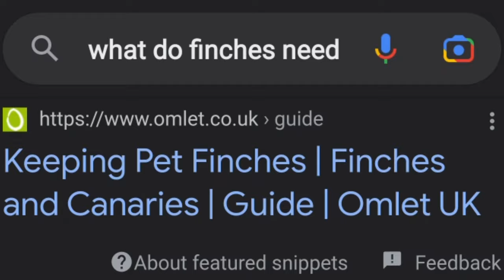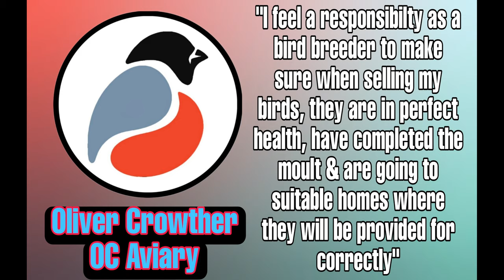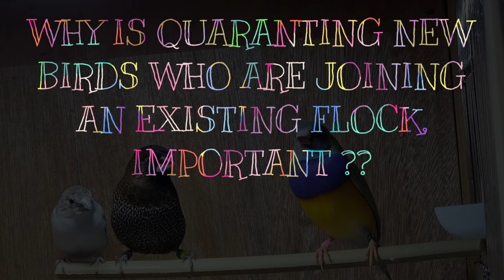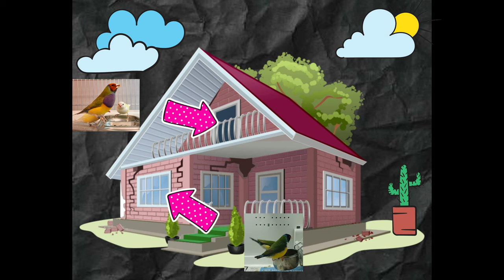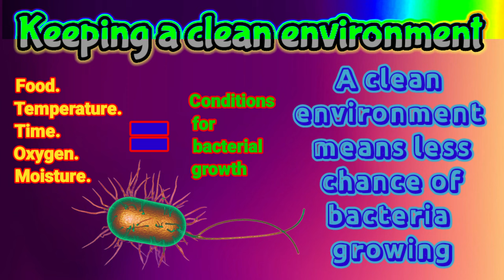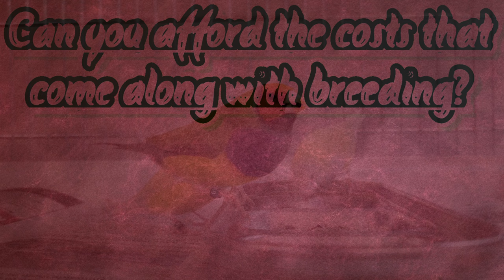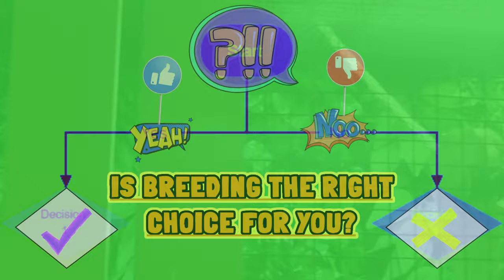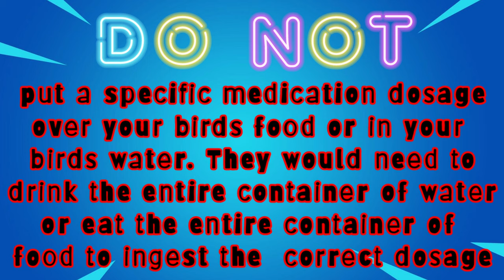Finches for beginners Top 10 Tips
In this video I give you my top 10 tips for beginner Finch keepers